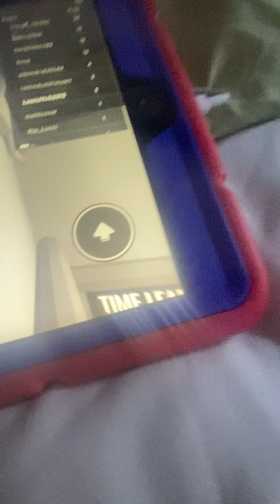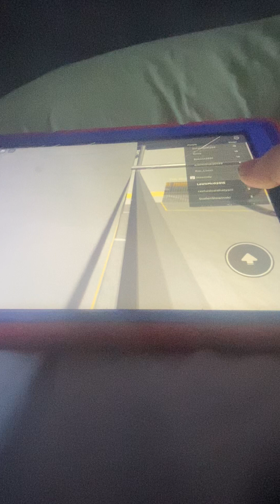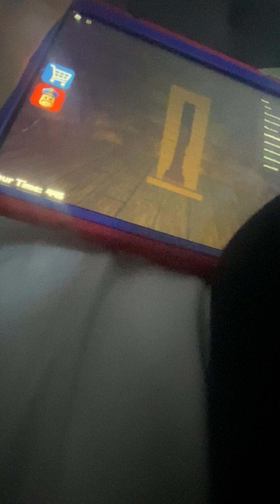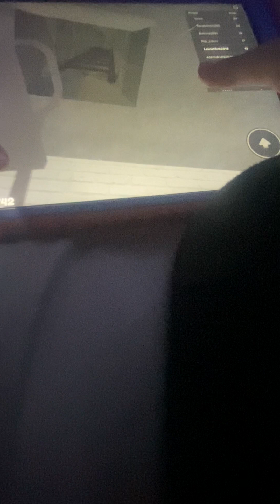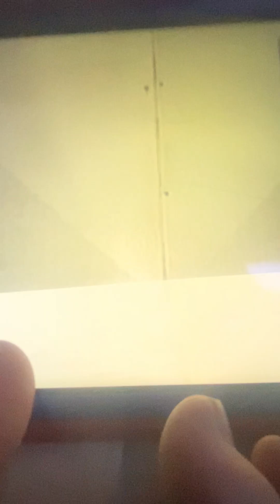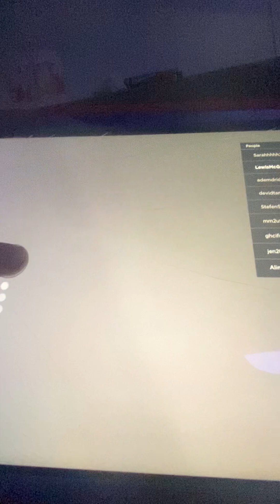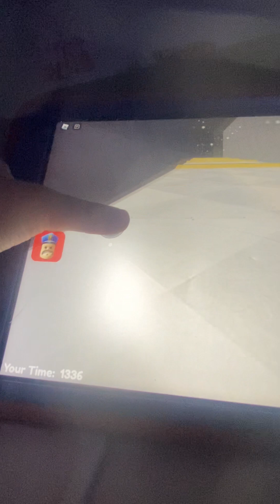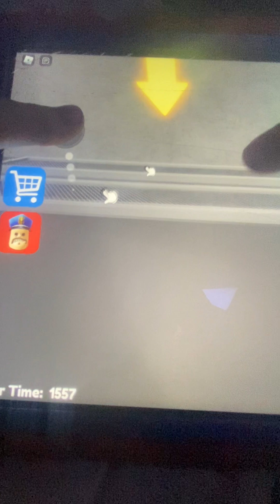Barrys prison run, easy mode, full game ￼